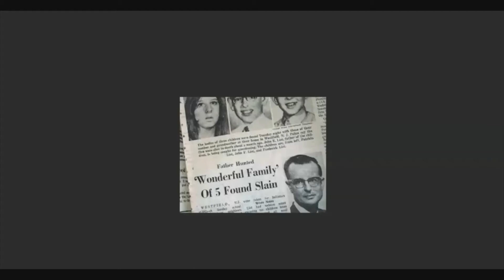Story of John List and his Mass Murdering Crime scenes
Hello guys! Welcome to another video on the Keto and Krime YouTube channel. My name is Tracy, and I upload videos about dark histories and crime scenes to keep you guys stay updated. Today we have every interesting story of a Mass murderer who was a popular criminal in American crime history.

𝐋𝐞𝐭'𝐬 𝐬𝐞𝐞 𝐰𝐡𝐚𝐭'𝐬 𝐢𝐧 𝐭𝐡𝐢𝐬 𝐯𝐢𝐝𝐞𝐨.

Today's video is on John Emil List, a popular criminal of his time. He was born on 17 1925 September and died on March 21, 2008. John Emil was a fugitive and mass murderer of his family. On November 9, 1971, he killed his wife, mother, and three children secretly. he planned the whole crime scene so carefully that it took a month to suspect anything. After the crime, he fled from his house and lived in a new identity. This criminal was arrested for his crime on June 1, 1989, and sentenced to life imprisonment. He was a psycho person whose thoughts were like- killing someone gives peace to their soul and place in heaven. His family was always in trouble because of him. The video has a long explanation of his crimes and his movie. You have to watch this interesting video to understand the facts behind the crime of John Emil List.